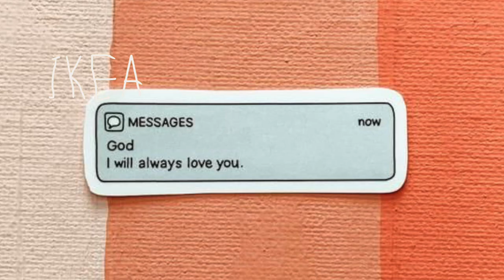IKEA haul 2021 New Products + Organization I buhaymisisdena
Hello guys i hope all doin well :)

topic: IKEA SHOP WITH ME 2021 | NEW PRODUCTS + ORGANIZATION + DECOR

GOODVIBES ONLY

ikea
BEST IKEA PRODUCTS
BEST BUY IKEA
SALE SALE SALE IKEA
A IKEA
SALDI IKEA
ANDIAMO IKEA
IKEA HAUL
ikea aesthetic home decor
Aesthetic